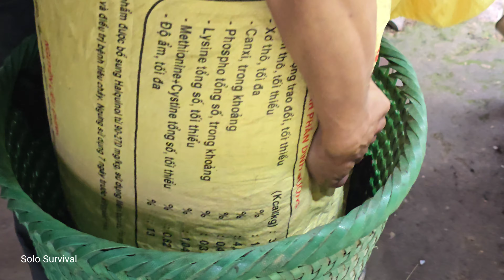Harvest Green Vegetables Goes to the market sell - Gardening | Solo Survival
🌟 Welcome to "Solo Survival Harvest"! 🌟

🍇🍉🍊 If you are fascinated by the vibrant world of fruits and want to explore their journey from garden to market then you have come to the right place! 🍋🍌🍎

💫 At “Solo Survival Harvest”, we take you into the enchanting world of growing, nurturing and harvesting the freshest fruits. The excitement doesn't end there; We share the stories behind each batch of our fruit, from the sweat of labor to the joy of seeing our products loved in the marketplace.

📹 Watch our videos to witness spectacular harvest scenes and unique tips and techniques for fruit care and preservation.

Join us to experience the journey from garden to market and feel the passion for nature!